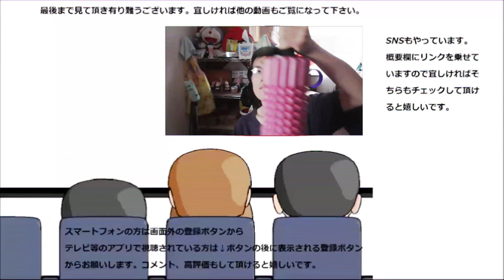ファミマスイーツ人気NO1プリンを食べてみた。この味、その人気に恥じない！！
ファミリーマート　スフレプリンを食べてみました。こちら、なんとファミリーマートのスイーツ人気No１だそうです。これは期待が持てますね～
贈り物は此方まで↓
〒153-0042